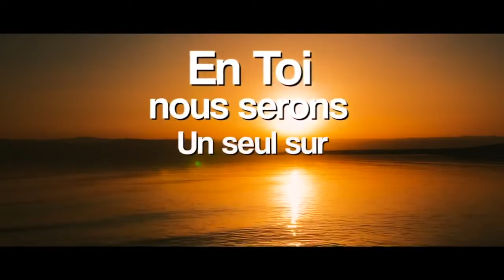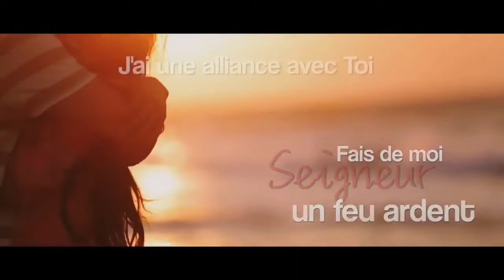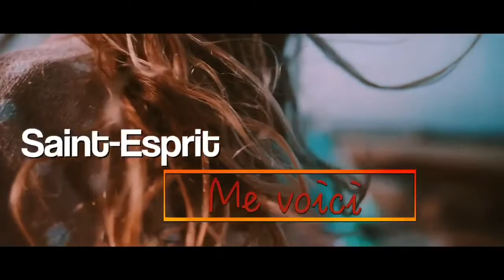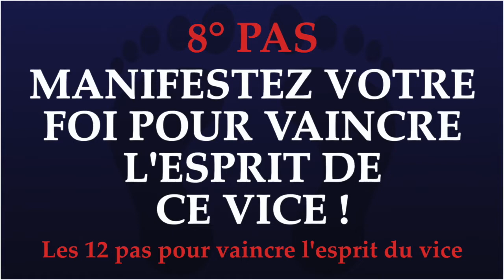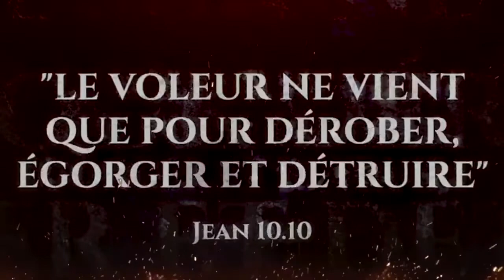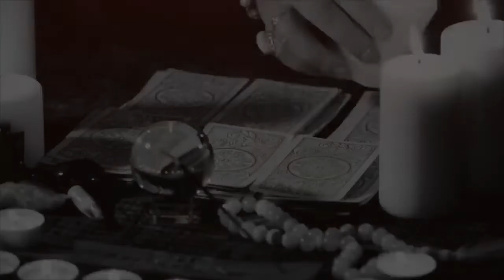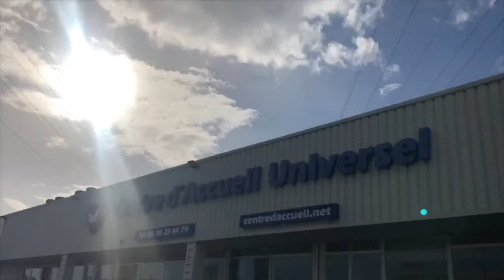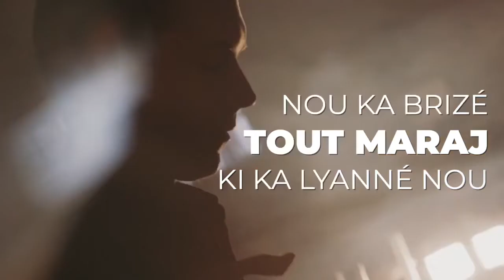L'HEURE DE LA DÉLIVRANCE - TOUS LES DIMANCHES À 15H